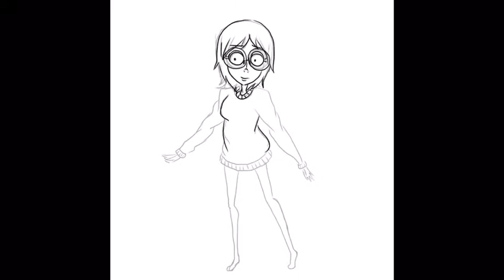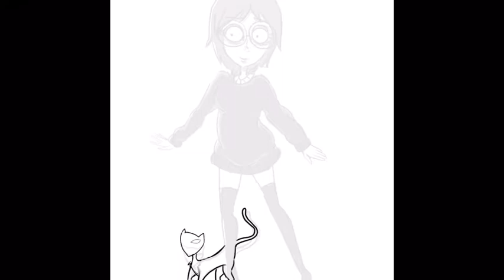Tim Burton Style Self portrait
Me in Tim Burton’ art style
Song: Sally’s Song by Catherine O’Hara